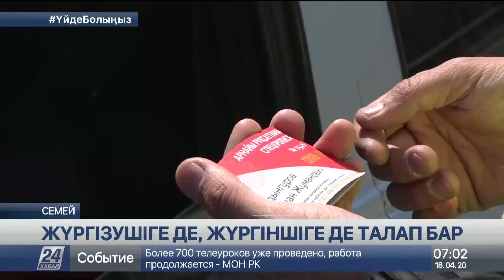18 сәуір 2020 жыл - 07.00 жаңалықтар топтамасы